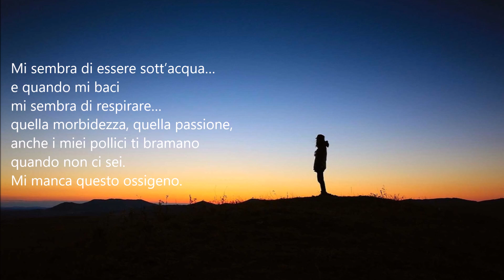Poeti e poesia-Antonio Brancaleone